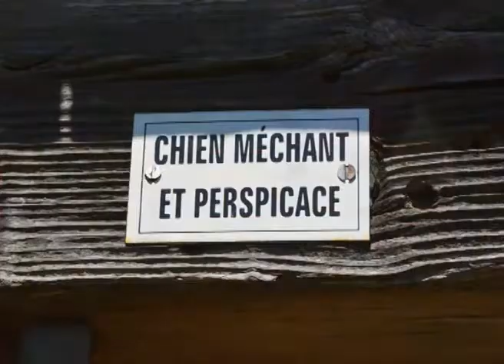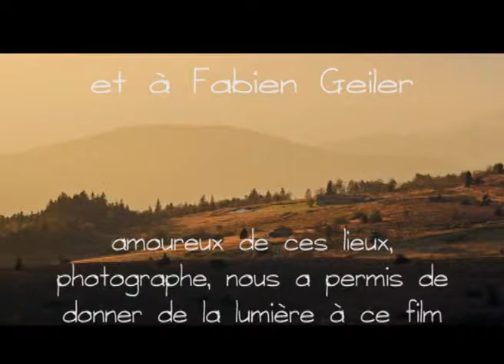Rencontre avec Charles, berger de la montagne de Monthiallier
Rencontre avec Charles, berger de la montagne de Monthiallier SIVOM AMBERT - Film de Christel GAY

Charles s'inscrit dans la lignée de ces "pasteurs" qui instaurent un rapport intime avec leurs bêtes et avec la nature. Il raconte son métier de berger en estive sur les Hautes Chaumes du Forez, versant Puy-de-Dôme. Son témoignage a été recueilli à la veille de son départ à la retraite après 40 ans de vie avec ses moutons, il parle de la gestion des estives et des pratiques pastorales.